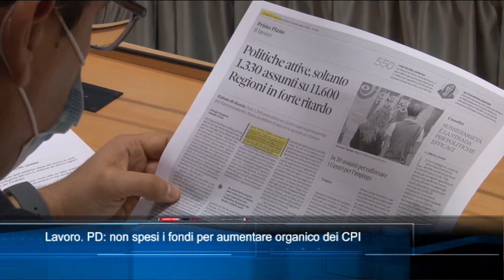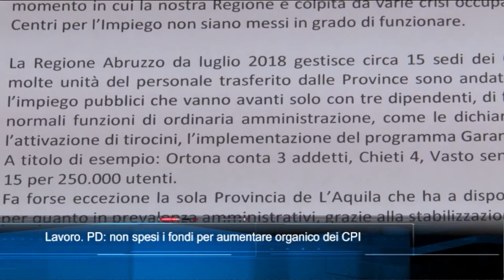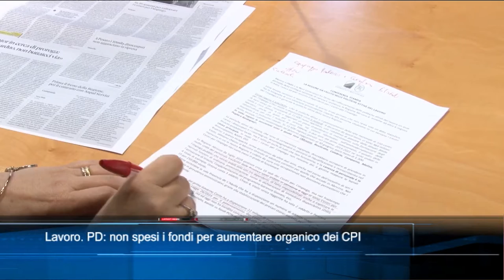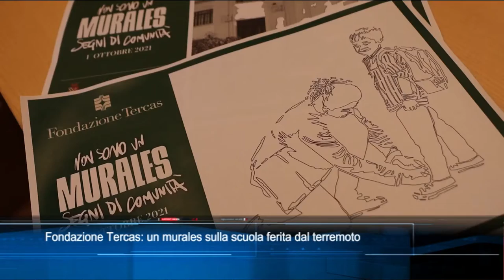TgSei Edizione delle 19 Mercoledì 29 settembre 2021